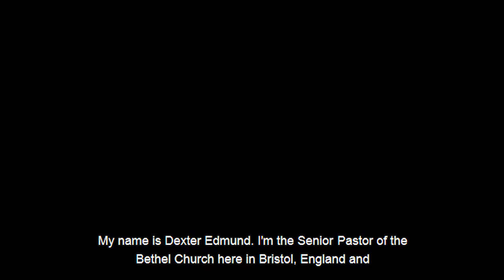Bishop Dexter Edmund shares why he chose the covid vaccine